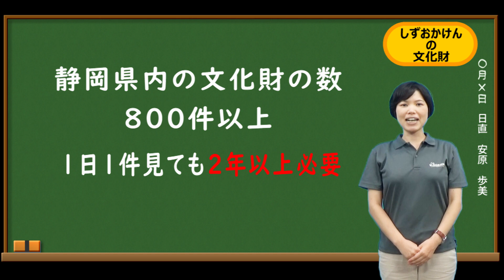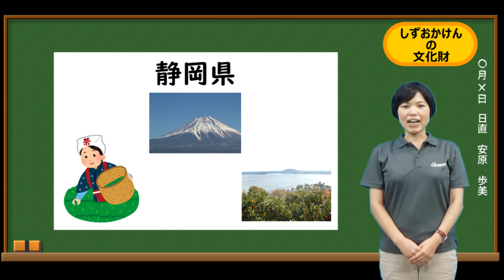しずおかけんの文化財 文化財とは？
静岡県庁がYouTubeをはじめました。
静岡県庁の職員がユーチューバーとなって静岡県の魅力や静岡県庁の仕事を紹介します。

静岡県にゆかりのあるユーチューバーの皆さんコラボ動画を作りませんか。
ご連絡をお待ちしております。

今回から不定期で静岡県文化財課が静岡県の文化財を紹介します。
第1回は、「文化財」の定義について解説します。
よく耳にする「文化財」とは、どんなものなのでしょうか。

新型コロナウイルスについての情報も掲載しています。
【静岡県庁ホームページ】

静岡県の観光・食などの魅力情報は「ふじのくに魅力発信サイト痛快！静岡県」をご覧ください。

Facebookでも魅了情報を発信しています。
【Facebookいいねがあるある静岡県。】